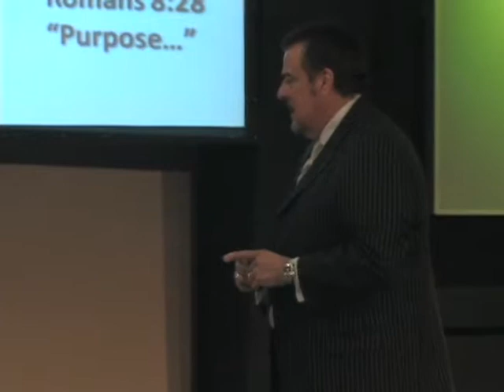No Man's Land 9.15.13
2013 :: Living Redeemed